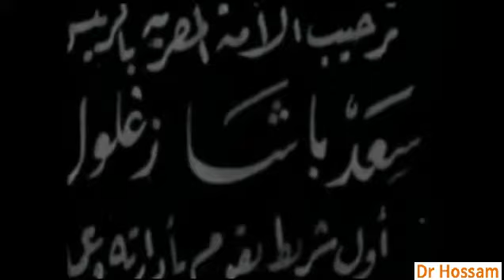‫مشاهد نادرة لعودة سعد زغلول من المنفى عام ١٩٢٣‬ وترحيب الامة المصرية به